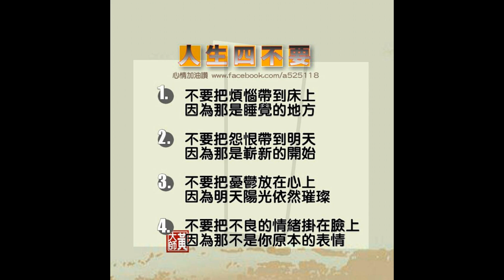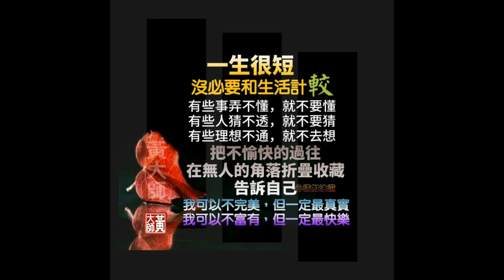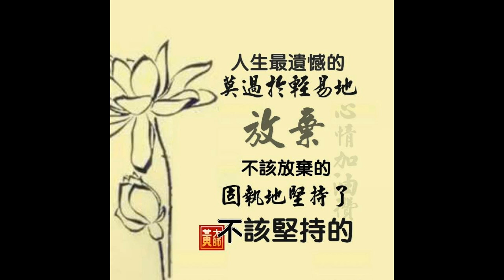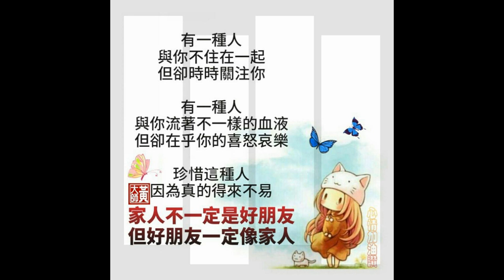羅時豐&江志豐-人生一首歌/施滄智 Tenor 次中音薩克斯風演奏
(羅)用真心來交陪的朋友，嘸免計較乾燒酒，
(江)一杯粗茶切五角的豆乾，阮嘛飲甲歸眠爽袂退，
(合)來鬥陣感謝你沒分大小，一路相挺挺到底，

＊ - (羅)人生親像一條歌，
(江)作陣唱咱的名聲，
(合)嘸驚風嘸驚雨，有你作伙拼輸贏，
(合)我掮你你掮我，因為有你我嘸驚。